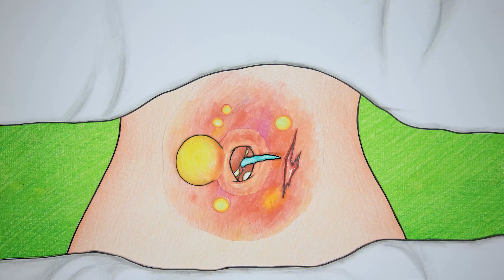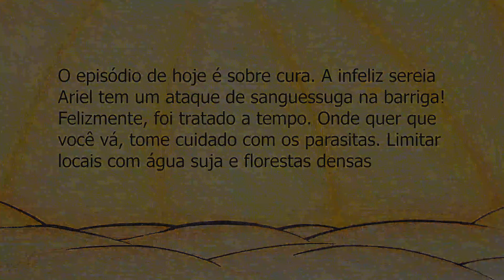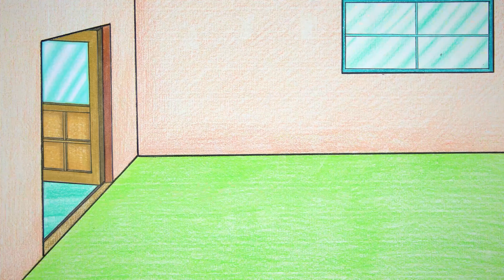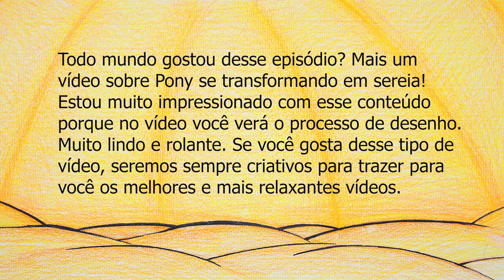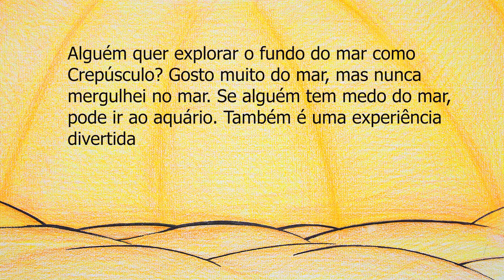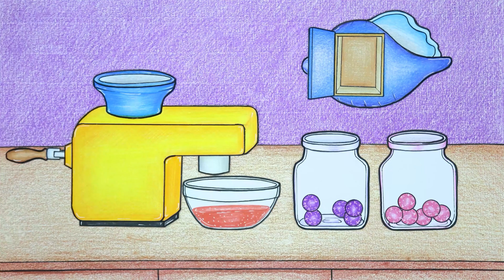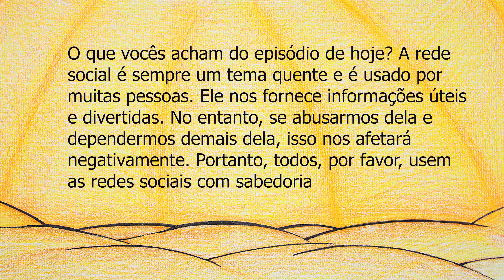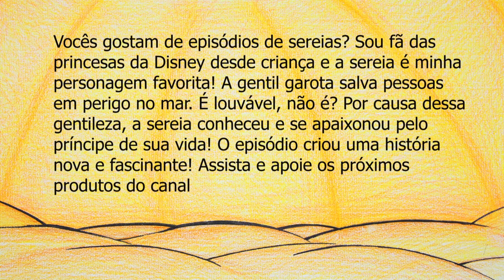The Little Mermaid Ariel heals - A sereia Ariel cura | Papel Stop Motion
00:00 - 03:49 The Little Mermaid Ariel heals
03:50 - 07:47 [🐾paper diy🐾] Experience becoming a Mermaid MY LITTLE PONY
07:48 - 11:27 Dress up as Ariel MY LITTLE PONY
11:28 - 15:25 MY LITTLE PONY Transforms into Ariel
15:26 - 17:46 Freddy finds true love

⭐ Sobre nós:
❤️ Estamos criando histórias usando materiais baseados em papel com tecnologia stop-motion.
❤️ Portugal Stopmotion Channel e todos os vídeos não são "dirigidos a crianças" na acepção do Título 16 C.F.R. § 312.2 A Lei de Proteção à Privacidade Online das Crianças (EUA) não visa crianças menores de 13 anos.